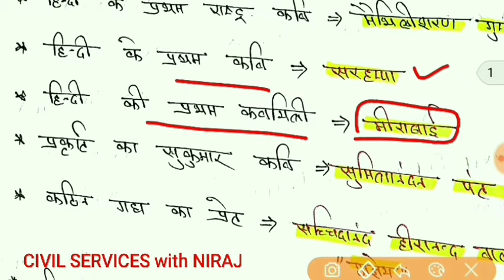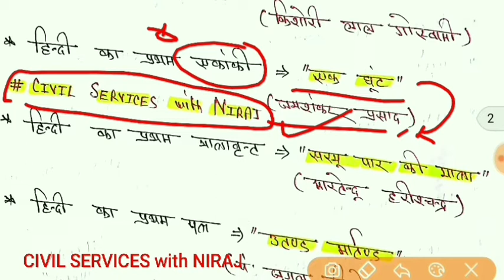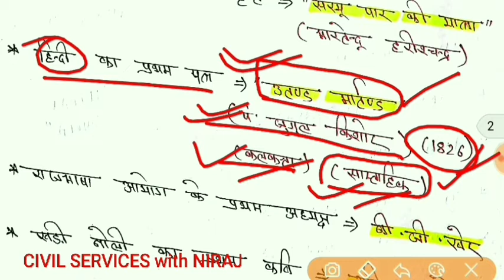हिंदी साहित्य में प्रथम...एक बार वीडियो को ज़रूर देखें..👍☺️(UPTET 2018)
UPTET 2018..

ALSO WATCH...

KEEP SUPPORT...